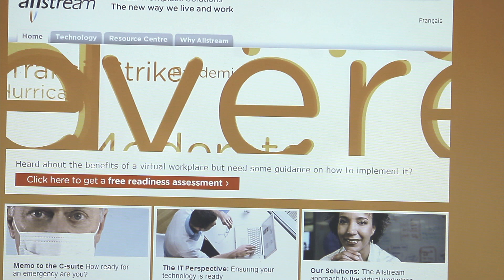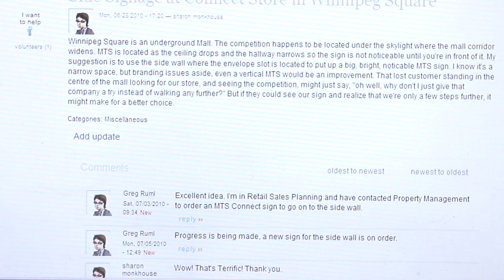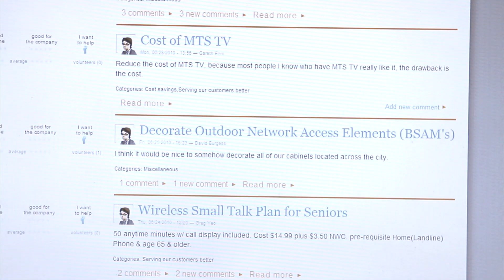MTS Allstream: Idea Factory Employee Intranet